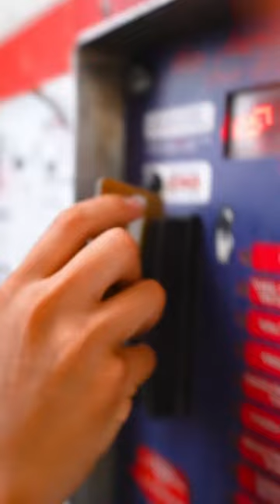cootie supafly truck trucks trending tiktok shorts reels music drift viral